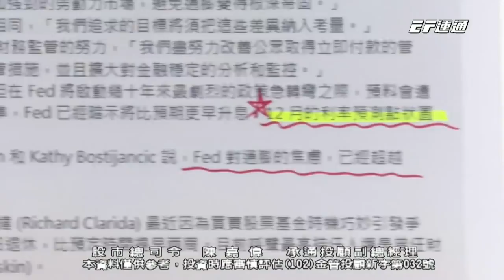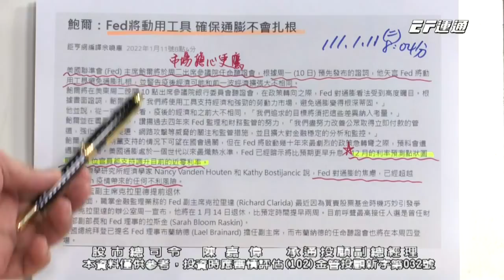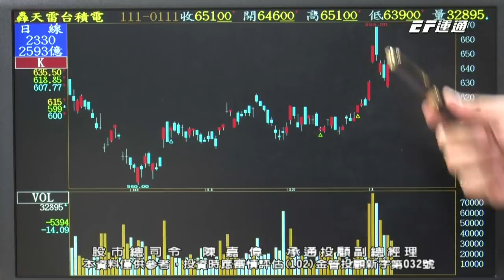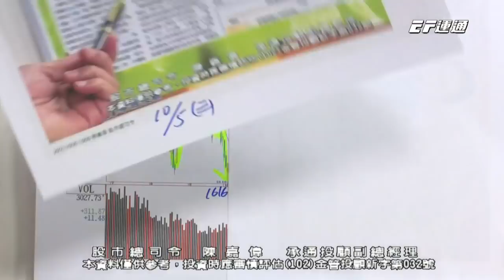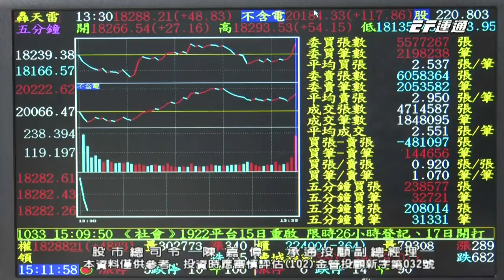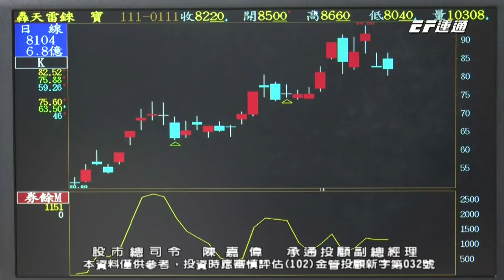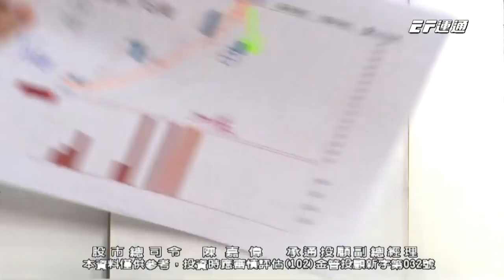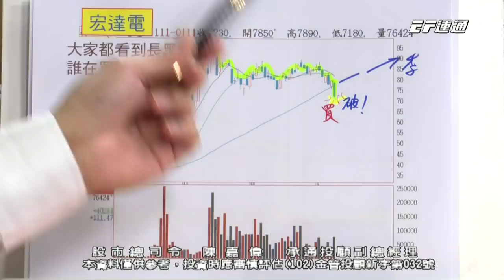20220111 1500 陳嘉偉 股市總司令